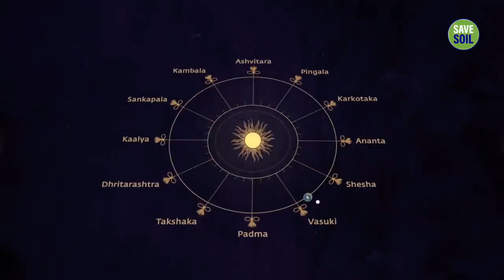12 Mystical serpents You Didn't Know Existed ||•Sadhaguru Disciples English•